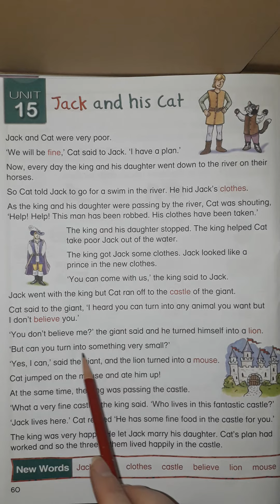15 Jack and his Cat